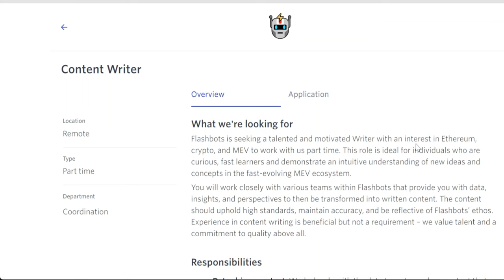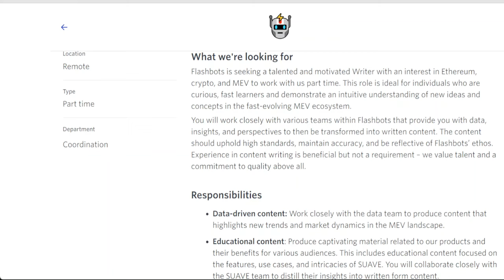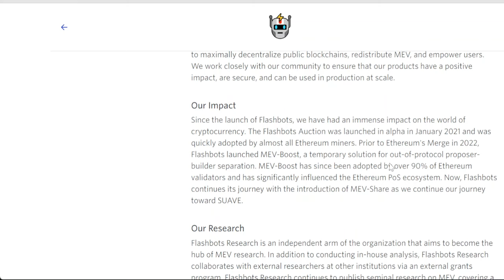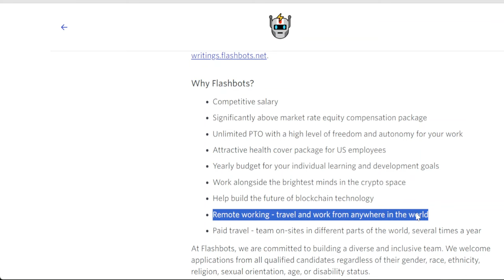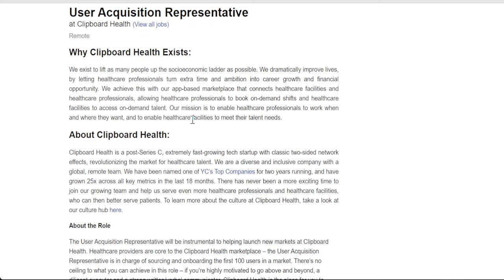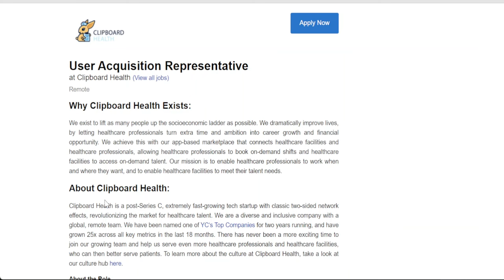Entry Level Worldwide Global Remote Non-Tech Jobs in 2024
I help you get money remotely by posting jobs and travel vlogs.

Remote Jobs:
0:24
4:08